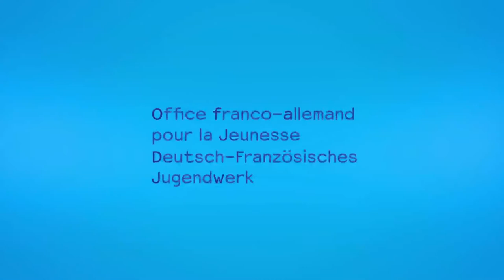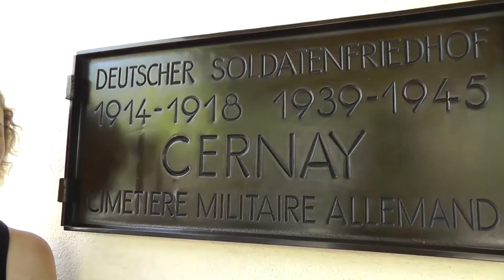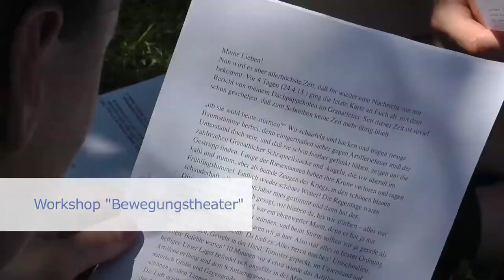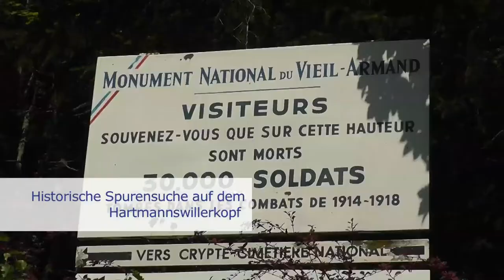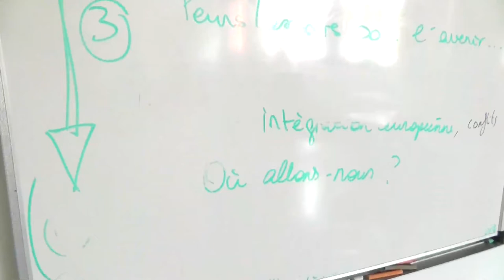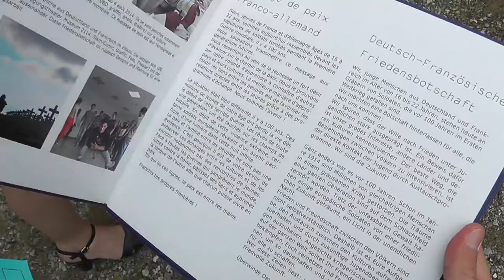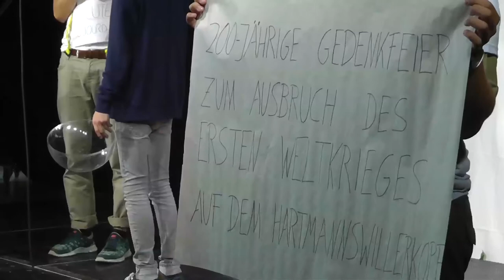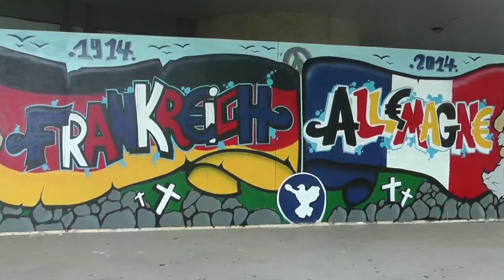Rencontre de jeunes 100 ans Premiere Guerre mondiale / Jugendbegegnung 100 Jahre Erster Weltkrieg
En août 2014, une étape franco-allemande importante du centenaire a été commémorée. Le Président François Hollande et le Président allemand Joachim Gauck se sont rencontrés sur le site de Hartmannswillerkopf (Vieil-Armand), dans le sud de l’Alsace, lieu qui fut le théâtre d’âpres combats durant toute la guerre. Plus de 25 000 soldats allemands et français y ont laissé la vie. A cette occasion, l’OFAJ a organisé une rencontre de jeunes avec 100 participants.
De 2014 à 2018, l'OFAJ soutient de nombreuses actions et projets autour de la commémoration de la Grande Guerre, par exemple dans le cadre de l'appel à projet « 100 ans après la Première Guerre mondiale - 100 projets pour la paix en Europe ».